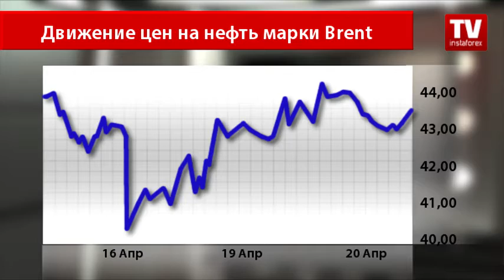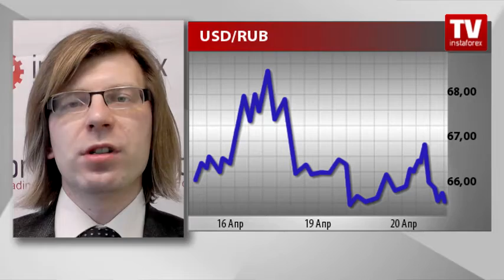Парадокс: нефть падает, рубль растет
Сбылись прогнозы многих экспертов относительно скорого окончания забастовки в Кувейте, которая привела к росту нефтяных котировок после неудачной встречи стран-производителей в Дохе. За это время поставки углеводородов из этого государства сократились на 1 миллион 300 тысяч баррелей в сутки.
Котировки нефти марки Brent опустились до уровня ниже $44 за баррель. Сейчас график пытается прорваться вверх, однако аналитики прогнозируют умеренный рост, в связи с тем что рынок ожидает публикацию от Министерства энергетики США по запасам сырой нефти. На этом фоне растет североамериканская нефтяная смесь, котировки которой достигли отметки $41,92 за баррель.
Прошлая публикация данных от США разочаровала инвесторов, продемонстрировав весомый прирост, но не это повлияло на настроения инвесторов. Больше всего нефтетрейдеры были огорчены  неудачной встречей в Дохе, где страны-производители не смогли договориться о заморозке объемов добычи углеводородов. Министр нефтяной промышленности Венесуэлы отметил, что на данный момент мировые запасы нефти крайне высоки, а цены на черное золото могут обвалиться в ближайшее время. Однако большее влияние на движение цен на нефть оказывают все-таки геополитические факторы.
А между тем одна из сырьевых валют — российский рубль — ведет себя несколько странно, учитывая сильное падение нефтяных котировок сегодня.

Комментарий А.Давыдова:
«Несмотря на прекращение забастовки в Кувейте и рост запасов нефти в США, которые привели к развороту нефтяных котировок, рубль продолжает дорожать. Этому способствует налоговый период, что сопровождается ростом спроса на рубль, а также решение Гаагского суда по делу ЮКОСа. Таким образом, можно ожидать доллар у отметки в 65 рублей».
Конец комментария

Помимо налогового периода, на росте рубля сказываются высокие процентные ставки в России, а также значительный профицит текущего счета. Однако некоторые эксперты все же прогнозируют рост пары USD/RUB до конца торговой недели до отметки 67.00.